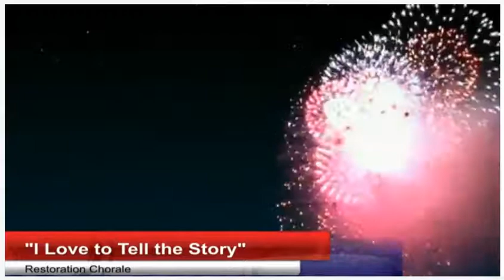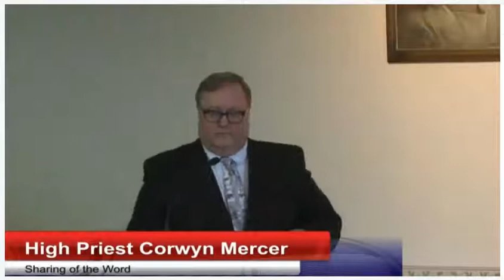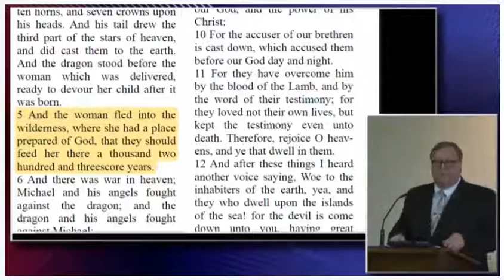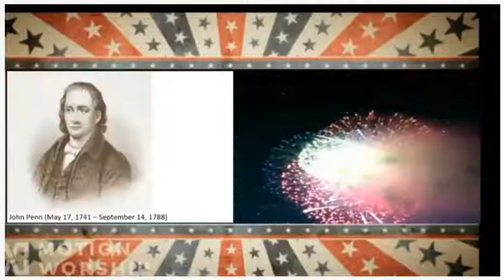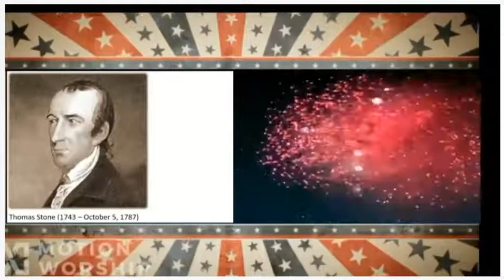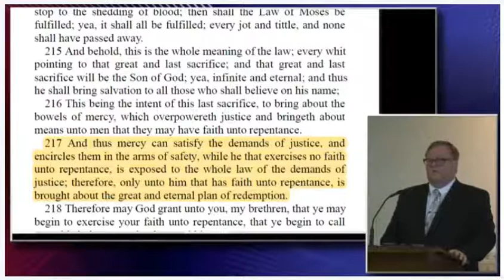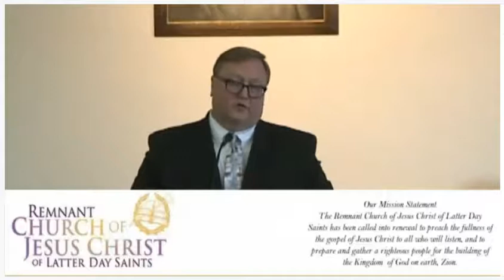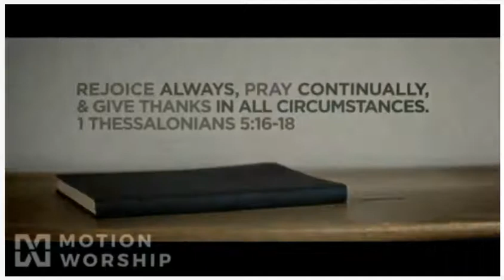The United States Of America was founded by men inspired by God.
High Priest Corwyn Mercer this country was founded by men inspired by God. It was founded so that men might have the opportunity to choose to follow God without fear of persecution. You cannot earn salvation, it is a gift freely given. When you understand this, and fall to your knees in repentance, then you are acknowledging and accepting this gift. God wants us to live with Him. To build His Kingdom we must love others as we love ourselves. Our call is to have a relationship with our Lord, in which we moment by moment examine it to ask what am I doing for my Lord. No King but King Jesus! Dated: First Sunday July 05, 2020.